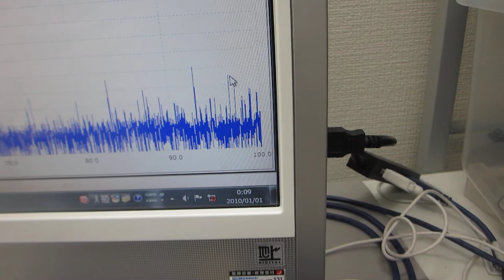超音波の非線形発振制御実験（小型ポンプと超音波プローブの組み合わせ技術）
１０次以上の高調波を含んだ、

１）時系列データに関して、

２）超音波発振による、発振部が発振による影響を

３）発振と対象物（洗浄物、洗浄液、水槽・・）の相互作用を

４）超音波の利用（洗浄・加工・攪拌・・）に関して

２００ＭＨｚ以上の超音波伝搬現象による表面改質処理